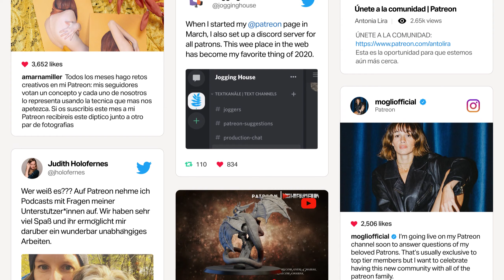The best ways to promote your Patreon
Once you've got your Patreon page up and running, it's time to promote. But where to start? It's easier than it may seem! Here are some great ways to let others know what you're offering.

To learn more and get your questions answered by a member of our team, sign up for a live demo: